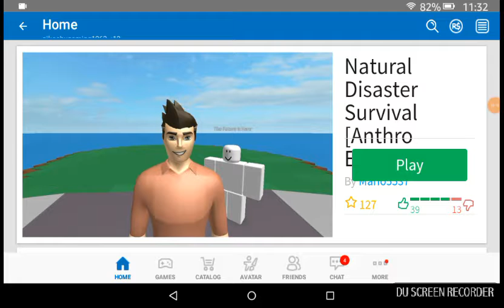Natural Disaster Survival Anthro Edition.THEY KEEP CAUSING MEH TO DIE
Oof oof oof oof oof oof oof oooooooooooppppoopoooof